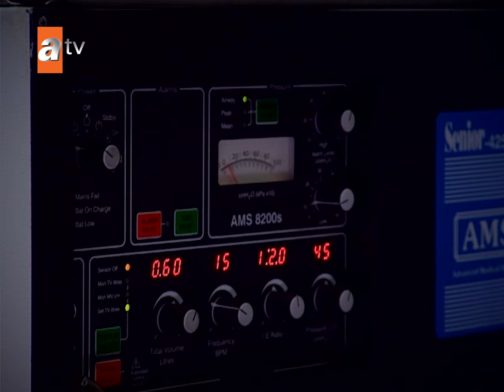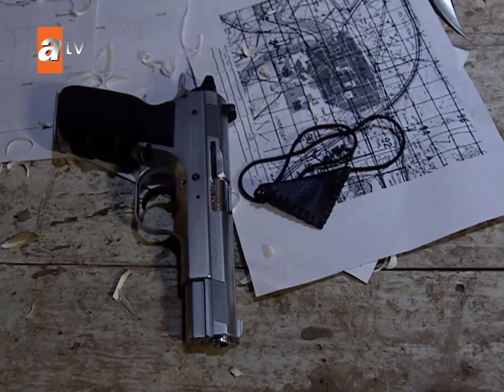Hazar Azizoğlu Mert mi Namert mi? - Aşka Sürgün 16. Bölüm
Doğulu bir aileden gelmesine rağmen, bir batılı gibi yetiştirilmiş, tüm hayatı boyunca bu şekilde yaşamış olan Hazar Azizoğlu'nun hayatı kardeşinin öldürülmesiyle bir daha asla eski haline dönmemek üzere değişir. Babaannesinden zaman zaman duyduğu ve uzak bir masalmış gibi dinlediği kan davası bir anda onun tek gerçeği oluvermiştir. Uzun yıllar önce Şahvar ailesiyle aralarındaki husumet yüzünden Doğubeyazıt'tan İstanbul'a göçen Azizoğulları tam barış yapılmak üzereyken yeniden bir kurban vermişlerdir. Ancak her iki aile de bu savaşın daha fazla sürmesini istemiyorlardır. Bir anlaşma yapılmasına karar verilir.

Töreler gereği Azizoğlu ailesine kan bedeli ödenecektir, bu bedel de Azzam Şahvar'ın kızı Zilan olacaktır. Fırat'ın üzerine düşen de Zilan'la evlenmektir. Hazar en başından itibaren bu fikre karşı çıkar. Evlenmeyi hiç düşünmezken işin ciddiyetinin farkına varır ve tüm ailesi için bu evliliği kabul eder. Aradaki barışı güçlendirmek amacıyla iki aile arasında iş ortaklığına da girilmiştir. Zilan'ın İstanbul'a gelmesiyle görünürde iki aile arasındaki sular durulmuş gibidir. Ancak bundan sonra Hazar'la Zilan'ın mücadelesi başlayacaktır. İki gururlu genç, bu zoraki evliliği sürdürürken birbirlerinden mümkün olduğunca uzak durmaya çalışsa da zamanla kaçınılmaz olarak birbirlerini merak etmeye başlarlar. Kaçamak bakışlarla başlayan bu ilgi zamanla yerini hiç kimsenin beklemediği bir aşka bırakacaktır.

Oyuncular:
Mahsun Kırmızıgül
Beren Saat
İzzet  Günay
Deniz Gökçer
H.Avni Danyal
Elif Dağdeviren
Teoman Kumbaracıbaşı
Alper  Kul
Burak Şentürk
Gürgen Öz
Bahri Beyat
Yıldız  Kültür
Fırat Danış
Mustafa Üstündağ
Aslı Tandoğan